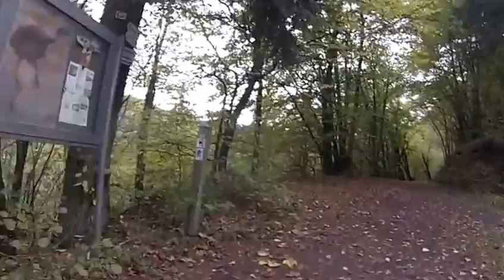Eifel MTB-5/10-Die schöne Lieser im Herbst-Kultur Rad Touren.